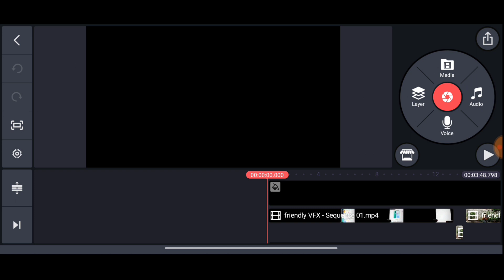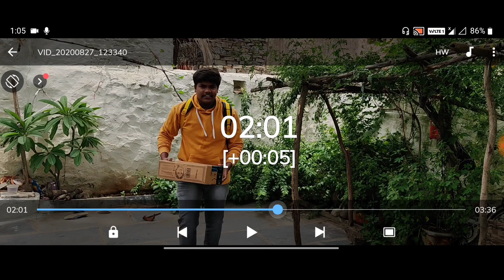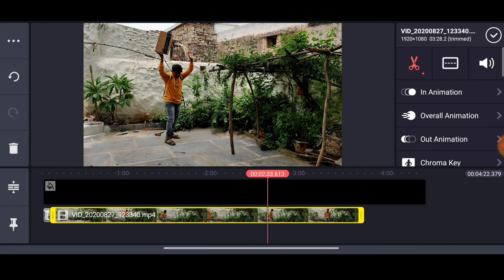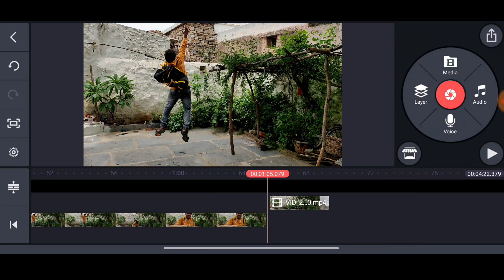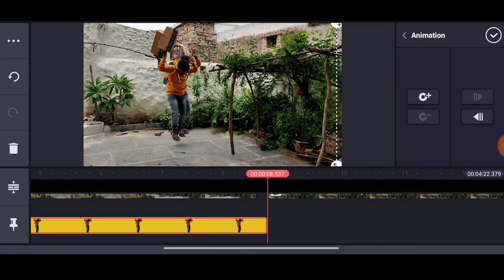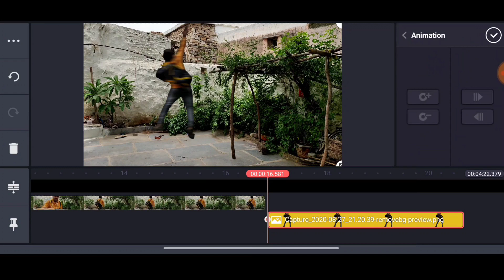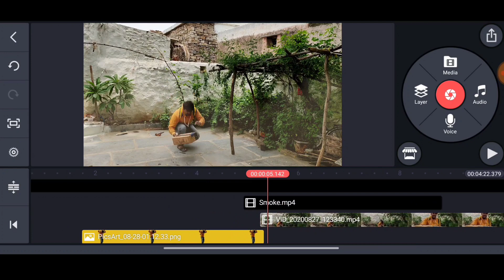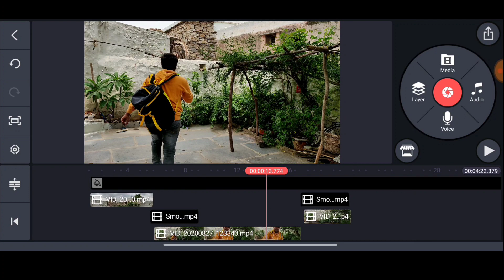SUPER HERO LANDING EFFECT IN KINE MASTER| kinemaster editing in telugu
I have explained the editing very easy as everyone can edit videos in Android devices and understand the editing.

Kinemaster apk mod verson:-

¦ Beginners can easily understand how ¦ ¦ Chroma key effect works.